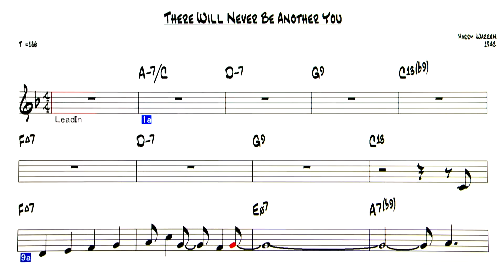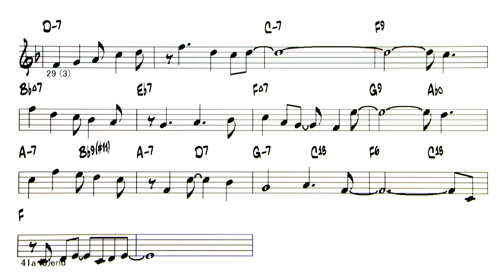There Will Never Be Another You - ( Bb Instrument )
Backing Track - There Will Never Be Another You
                         ( by Harry Warren - 1942 )
◎Youtube Upload list